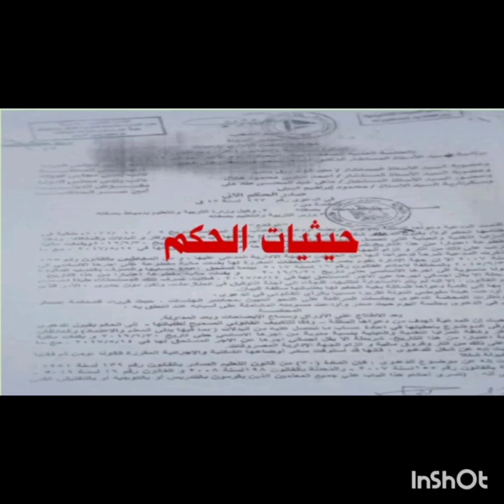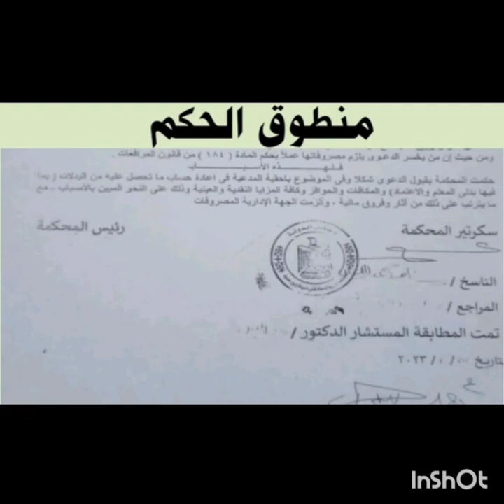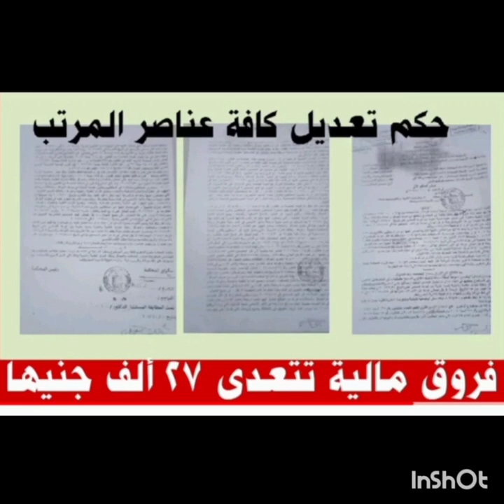عاجل من المالية للموظفين وأصحاب المعاشات اعتماد الصرف علي 2017-5-14 و إضافة 81 جنية للأساسي